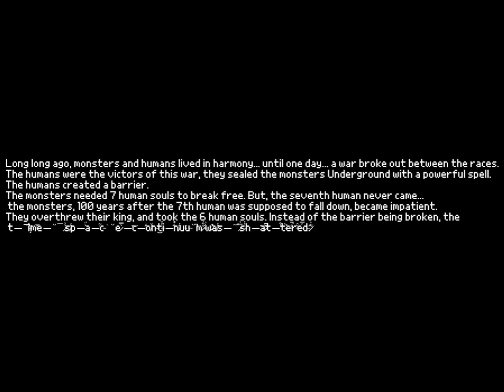これ中々ムズイぞ...ATO サンズ戦 [Demo,undertaleファンゲーム]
[視聴の際の注意]↓
ノイズが聞こえるかもしれません。音量を下げての視聴をオススメします。又、うp主は毎回の動画のコメント欄を全て拝見しています。

[記述]
今回はかなり特殊な戦い方をする「ATO サンズ戦」です。中盤辺りで出てくる紫の骨に当たると、どれだけ進もうが問答無用でそのターンの始めからやり直しになります。つまり、やり直しばっかりしていると回復も出来ません...。てか当たるとターンの始めに戻されるのって今まで無かったから凄く新鮮な気持ちで楽しめました!
因みに回復は毎回の回復量ランダムで時々ハズレあり[ハズレが出た場合そのターンのみ回復が出来ません]、難易度は高めです。